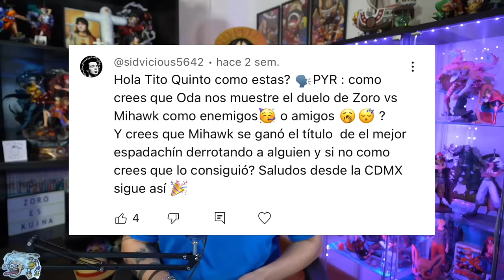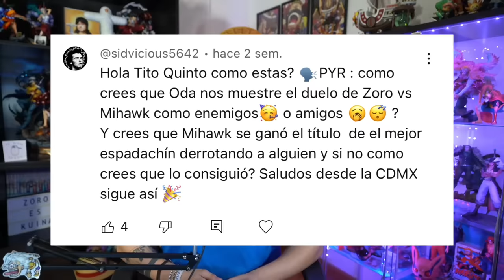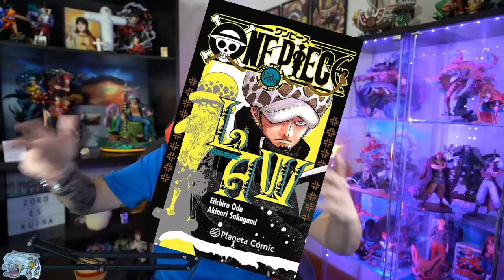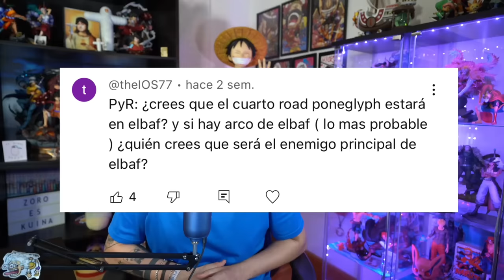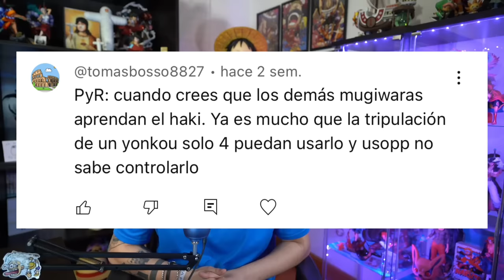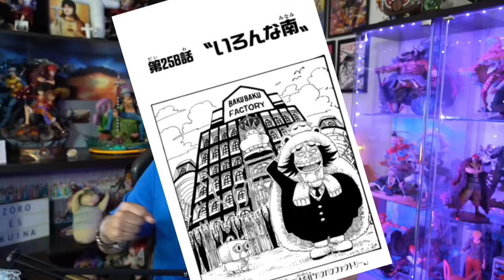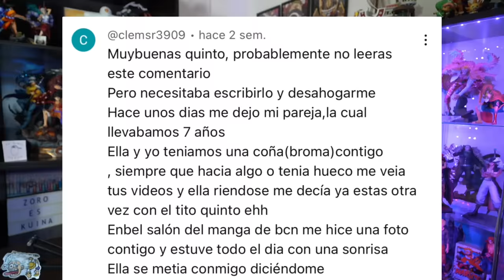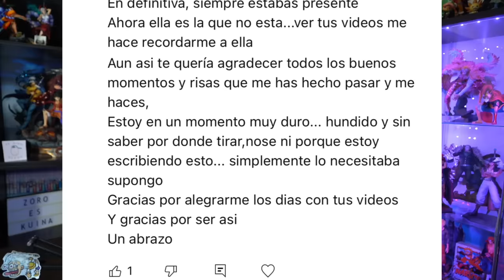¿EL FINAL MÁS DECEPCIONANTE DE ONE PIECE? - One Piece PyR